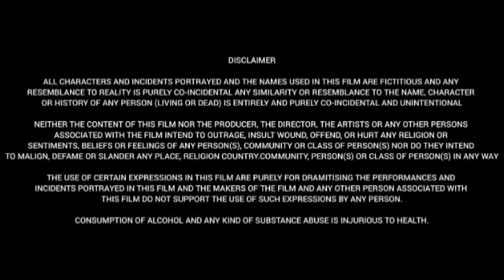Ala Vaikunthapurramuloo (2020)| Allu Arjun | Pooja Hegde | Rahul Ramakrishna|Full Movie Facts&Review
Watch this video to get Interesting facts,Deep story Analysis& Explanation with detailed review of 2020 Telugu  Language Action Drama film "Ala Vaikunthapurramuloo".

Cast:
Allu Arjun as Bantu.
Pooja Hegde as Amulya "Ammu", Bantu's love interest.
Tabu as Yasoda "Yasu", Bantu's biological mother and Raj's foster mother.
Samuthirakani as Appala Naidu.
Rahul Ramakrishna as K. Ravindra Reddy, Bantu's colleague.